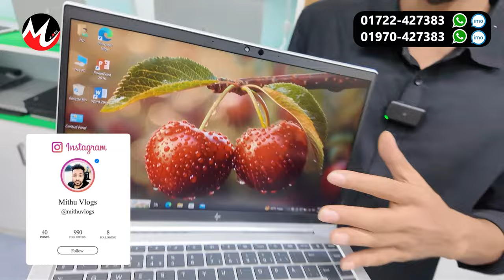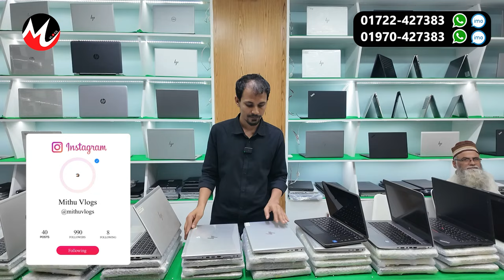Laptop🔥price in bangladesh | used laptop price in bangladesh | second hand laptop price in bd 2024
Lap Tech
Metro Piller-250, Porbata Tower,
MIRPUR-10, DHAKA-1216

আপনার পণ্য বা প্রতিষ্ঠানের বিজ্ঞাপনের জন্য ই-মেইল করুন -